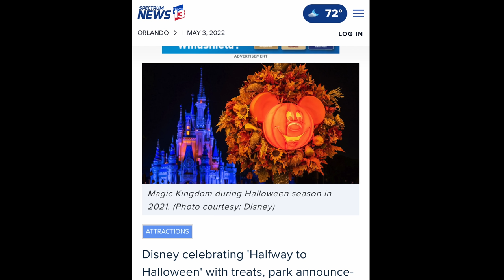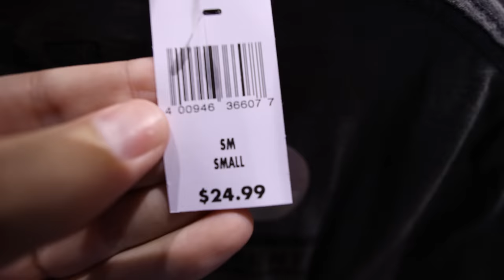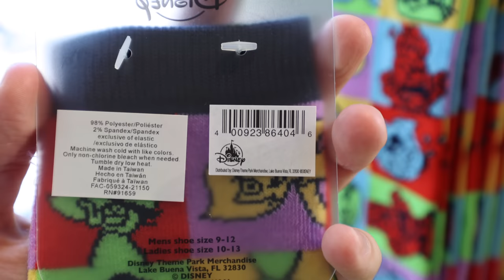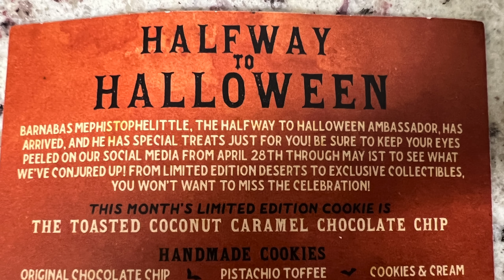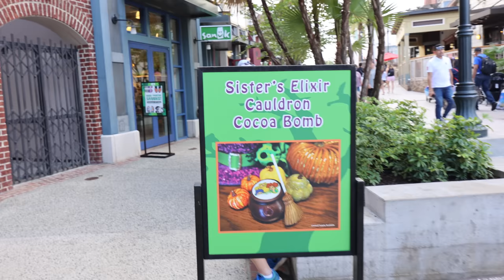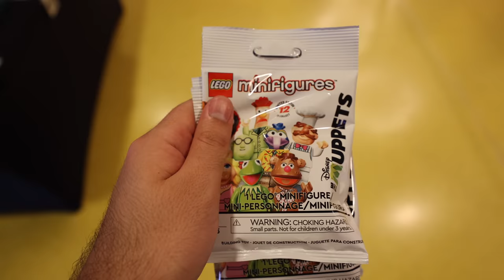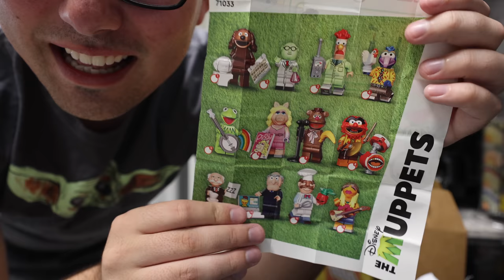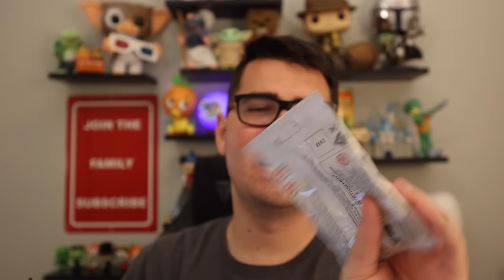HUGE PRICE INCREASE Mickey's Not So Scary 2022 Tickets | Disney World Halloween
HUGE PRICE INCREASE Mickey's Not So Scary 2022 Tickets At Walt Disney World Halloween Party 2022. We explored the new Halfway to Halloween Disney offerings at Disney Springs near Magic Kingdom. We also talk about the huge price increase at Disney World.

Kevin Heimbach
601 Market St